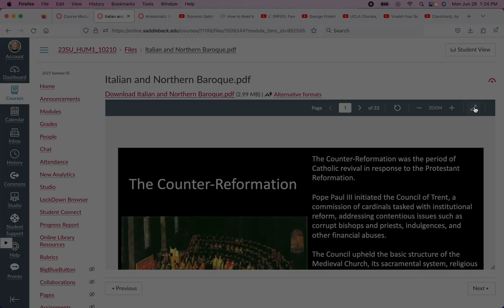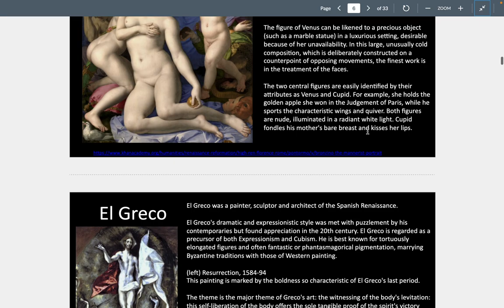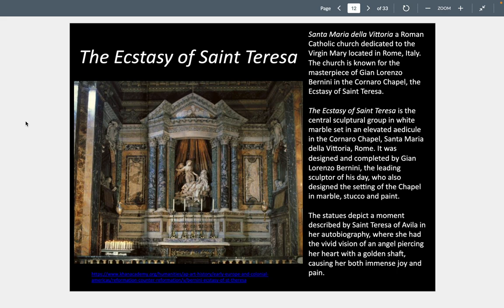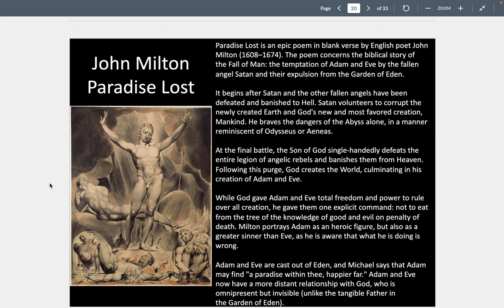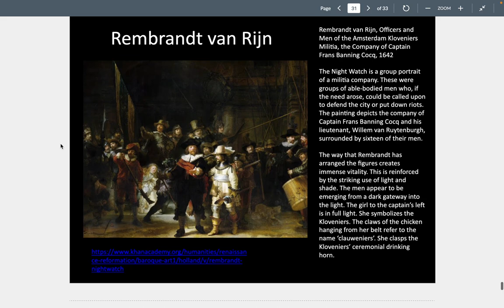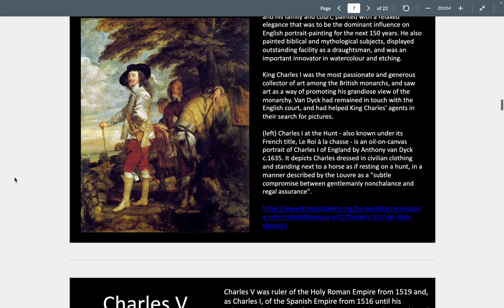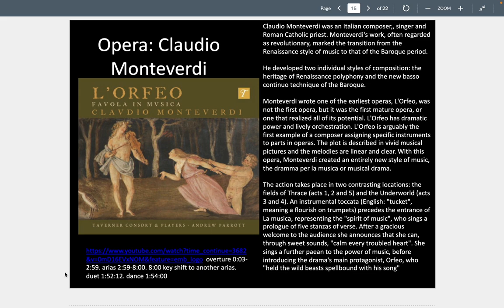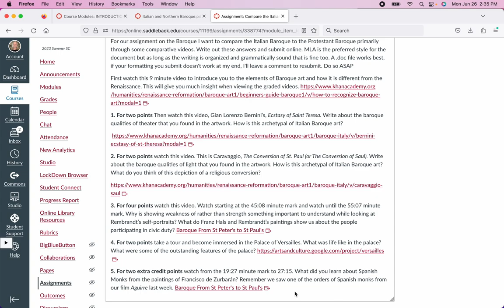Introduction to the Humanities Pt. 10: Baroque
Lecture on the Italian, Northern and Aristocratic Baroques.